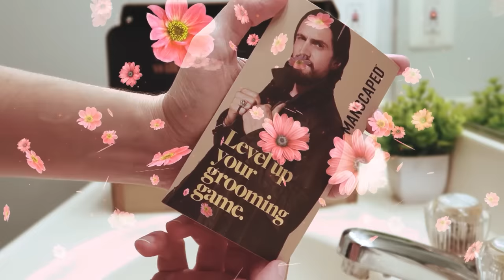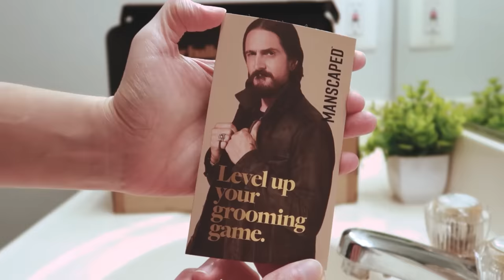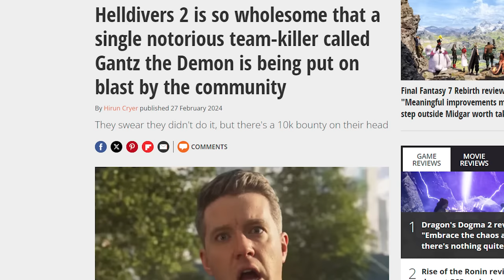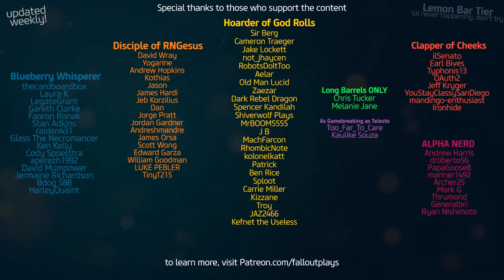The Unwritten Rules of Helldivers 2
I give you... the official unwritten rules of Helldivers 2!  Enjoy.

Shoutout to the LONG-BARREL Patreons, of which there is only TWO: MELANIE & CHRIS!!!